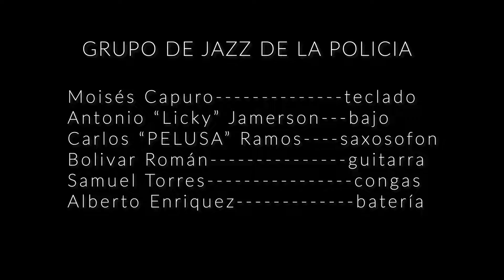Hello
GRUPO DE JAZZ DE LA POLICIA

Moisés Capuro teclado

Antonio “Licky” Jamerson---bajo

Carlos “PELUSA” Ramos saxosofon y Dirección

Bolivar Román guitarra

Samuel Torres congas

Alberto Enriquez batería